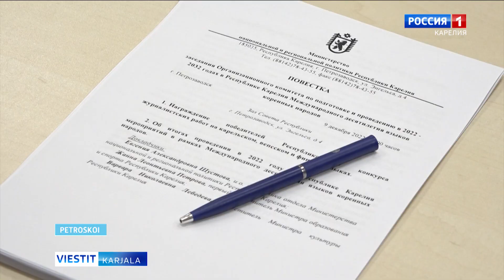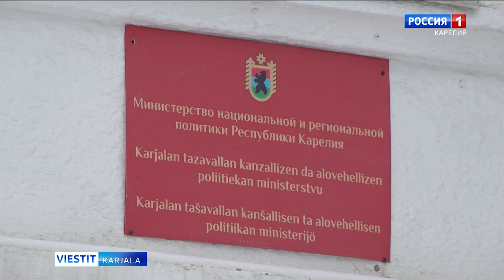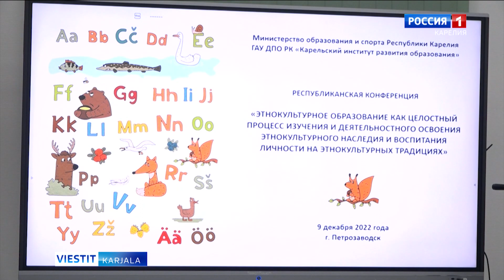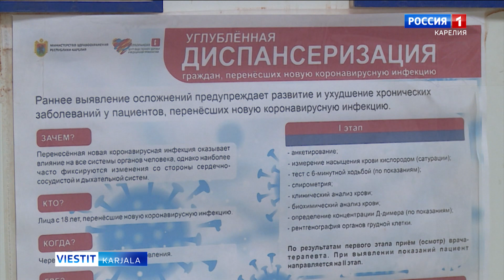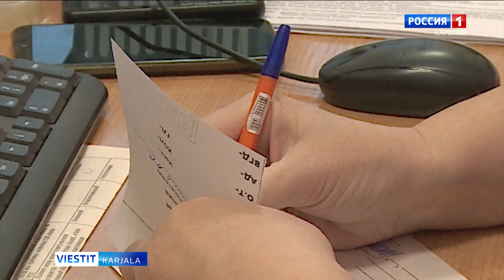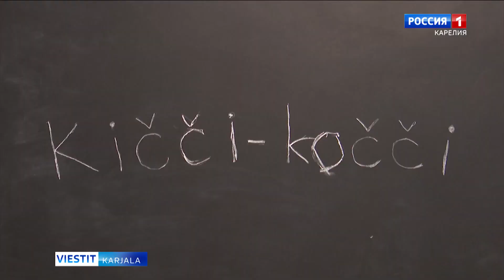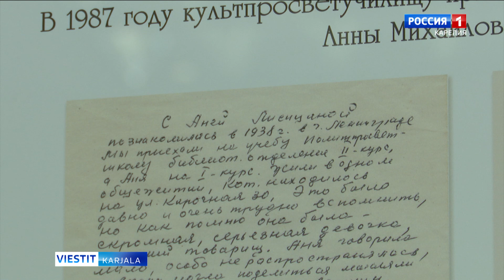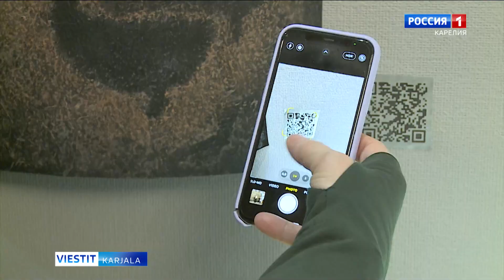Viestit-Karjala suomen, karjalan ja vepsän kielellä 13. joulukuuta 2022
- Menneenä lauantaina Karjalan Rahvahan Liitto piti kokouksen Karjalan kansojen ystävyystalossa. Kuvausryhmämme kävi paikan päällä.
- Kičči-kočči-lasten joukon vanhemmille pidettiin ensimmäinen avoin tunti. Tapahtuma järjestettiin Petroskoin Resurssi- ja mediakeskuksessa.
- Karjalan tasavallan täydennyskoulutuskeskuksessa pidettiin perinteinen karjalan, vepsän ja suomen kielen opettajien konferenssi.